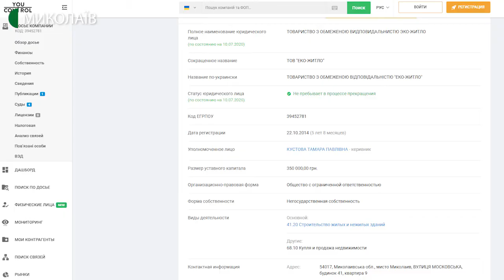Миколаївці виступають проти забудівлі в “зеленій зоні” вулиці Леваневців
Жителі Заводського району скаржаться на будівництво, яке розпочалося за адресою Леваневців, 9 на зеленій зоні. Територія  огороджена парканом.